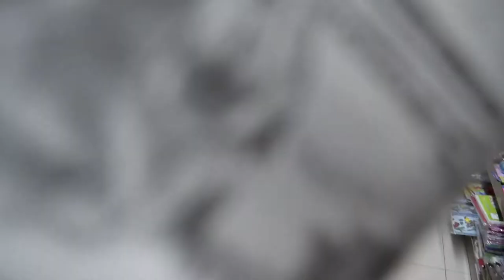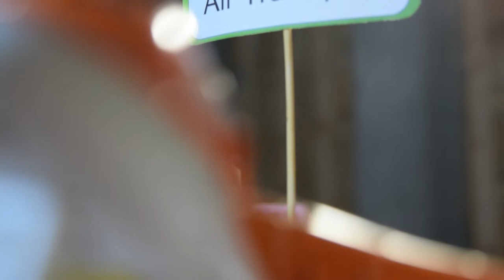School Project for Muhammad Affan | Means of Transport | Media Mart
One bright morning, the sun cast its warm glow on Faffan as he returned home from school, his young mind buzzing with excitement. The day unfolded a delightful mystery as Faffan, with a tinge of concern, shared the news that his class had been bestowed with a fascinating assignment – a project on "Means of Transport." The challenge: to craft a model showcasing Air Transport, Land Transport, and Water Transport.

Determined to transform this academic task into a magical learning journey, Faffan's parents reassured him, "Worry not, dear one. We shall embark on an adventure together." The very next day, their quest began in the local market near Khazana, a bustling hub of possibilities. In Mega Mart store, they discovered a trove of tiny wonders - toys that would soon breathe life into their transportation masterpiece.

Faffan, typically indifferent to shopping, found himself captivated by the prospect of selecting miniature cars, planes, and boats for his project. His joy bubbled over as he carefully picked out the perfect toys, each representing a unique mode of transportation. The toy store visit, usually a brief errand, morphed into a joyous exploration of imagination.

The family's creative expedition extended to One Toys Shop at Tehkal Peshawar, where Faffan's eyes widened at the extensive array of toys. Some were a tad expensive, but undeterred, he selected additional treasures essential for his grand project. Laden with a bag of potential, they returned home, ready to weave a tapestry of transportation wonders.

Back in their creative sanctuary, Faffan's parents, Mr. and Mrs. Ahmed, uncovered leftover Styrofoam from a previous packing endeavor. This would serve as the sturdy foundation for their project. To add a touch of realism to their miniature city, they enlisted the help of Faffan's older sister, Ayesha, an aspiring artist, to meticulously design layouts traced onto hard paper, crafting miniature buildings that would tell stories of their own.

To infuse nature into their creation, Ayesha used her artistic flair to conjure colorful trees from vibrant hard paper. The family collaborated on transforming electric wire into pillars for traffic lights, adding a touch of urban sophistication to their miniature cityscape. Faffan's younger brother, Bilal, eagerly participated, his eyes wide with wonder as he helped prepare a charming wooden bench, painted in hues of green, setting the stage for a tranquil park setting.

The aquatic realm emerged with the delicate mixture of plaster of Paris and light blue coloring, forming gentle waves upon which two toy boats gracefully sailed. Circling the water, Faffan's father, an amateur model train enthusiast, brought his expertise to the project by crafting a miniature railway, seamlessly weaving land transport into their whimsical landscape.

The family's creativity reached new heights as they enlisted the help of Faffan's grandfather, a retired geologist with a passion for creating lifelike terrains. With his guidance, they fashioned a rocky hill adorned with plaster of Paris and stones, transforming it into a jungle haven, complete with prehistoric dinosaurs.

The final flourish came with intricately designed roads, printed and carefully laid by Faffan's mother, Mrs. Ahmed, to guide the toy vehicles through their miniature city. These road sketches, soon to be shared with others, added an authentic touch, elevating the project's visual allure.

Thus, Faffan's Means of Transport project evolved into a collaborative masterpiece, where creativity, imagination, and familial love intertwined. It not only fulfilled the academic requirements but also etched cherished memories in the hearts of the entire family.

The journey into the enchanted world of transportation wonders became a metaphor for the Ahmed family's collective strength and unity. Faffan, through this enchanting expedition, discovered that learning can be a magical journey, especially when fueled by creativity and the touch of familial enchantment. Embark on this joyous exploration with us, celebrating the kaleidoscope of transportation wonders through the eyes of Faffan and his dynamic, creative family!

We made a departure lounge in front of the runway of the airport to show air transport and mounted an airplane on a frame made of the Styrofoam to show it is taking off of the runway. We placed some busses and cars on the road created between some buildings to show the city model and show the land transportation system.

We are trying to provide you quality stuff that helps you learn amazing things and visit virtually those places we had been.